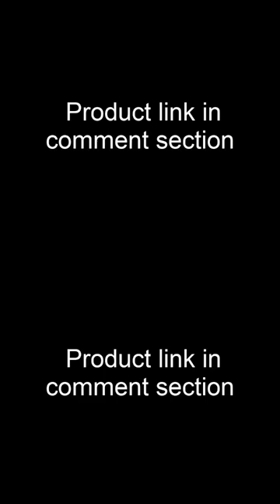Baby Fence Play Yard Baby Playpen with Safety Lock Adjustable Shape for kids#shorts